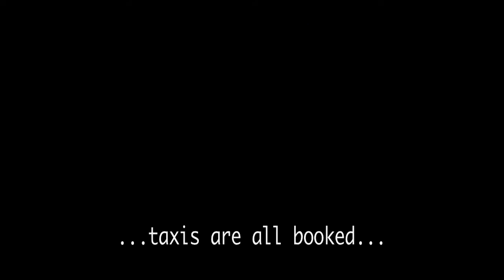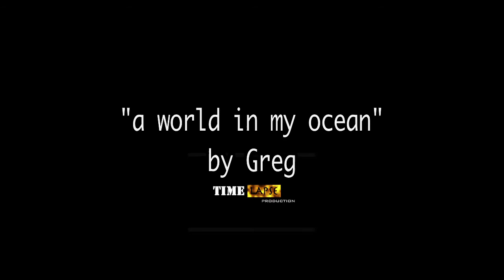underwater freestyle episode 1